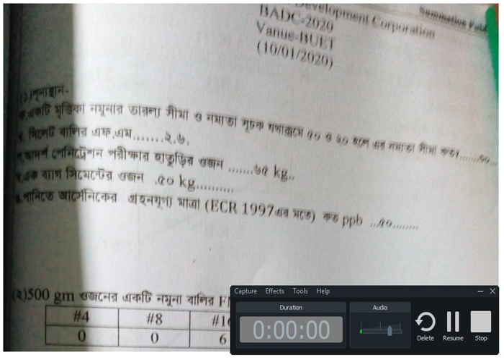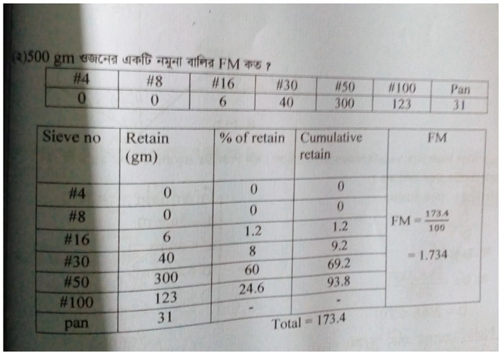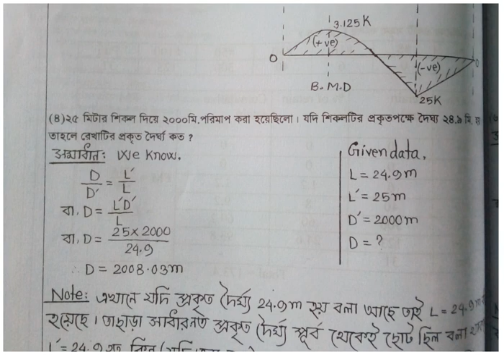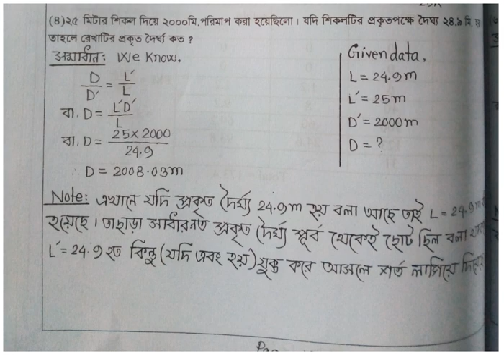#BADC SOLUTION -1##2020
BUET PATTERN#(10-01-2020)